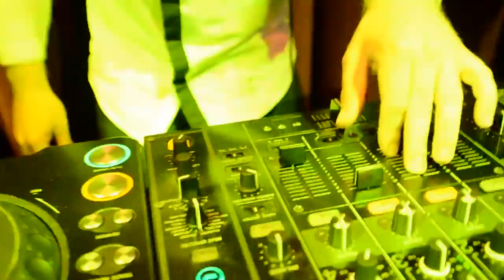The WIG Music *LIVE* Club OBERON Cambridge, MA (Long Version)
Recognized as a new up and coming electronic artist in the US, The WIG is pushing the limits of tying live performance to the club experience.

Videography by Jesse Weiner Photography: jessewphoto.com